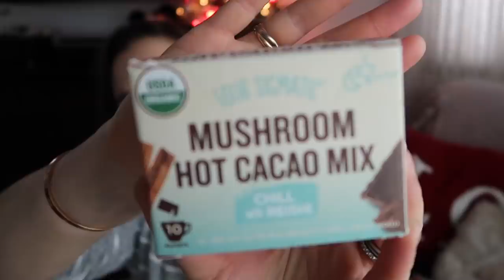Lifestyle Favorites | November 2018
It’s favorites times! In this video I share my lifestyle loves from the past month, ranging from clothes and accessories, personal care picks, and home goods to multi-media, tasty treats, and mommy/baby/toddler faves.  I hope you enjoy it!

Hoerev Juggling & Dance Scarves
Dr. Seuss’ How The Grinch Stole Christmas